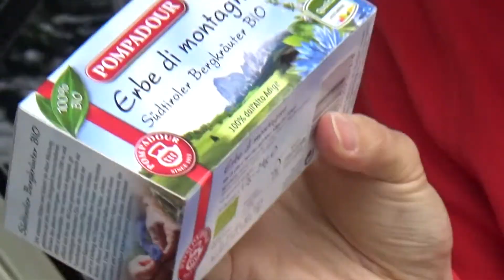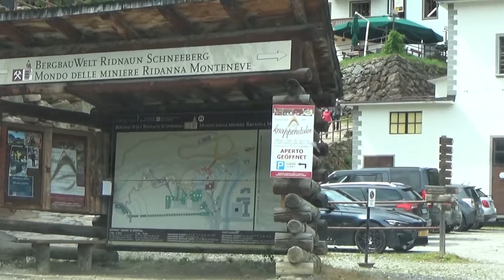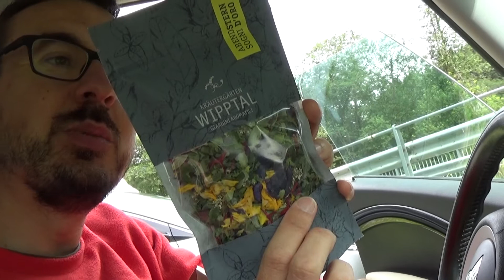Vlog Racines Day 5-6: Malga Calice e Val Ridanna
Concludiamo la nostra breve vacanza a Racines, prendendo di nuovo l'ovetto che porta sul Giovo, visitando questa volta la Malga Calice (e a fine giornata la latteria Vipiteno!). L'ultimo giorno l'abbiamo riservato alla bella Val Ridanna ed a una breve capatina a Vipiteno; tra le due visite ci fermiamo anche al negozio di erbe Wiptall.